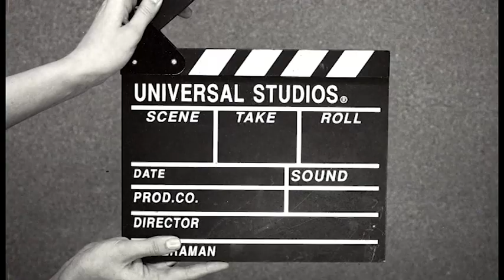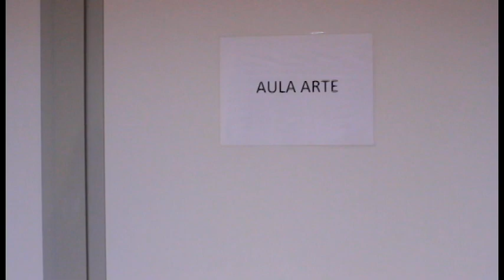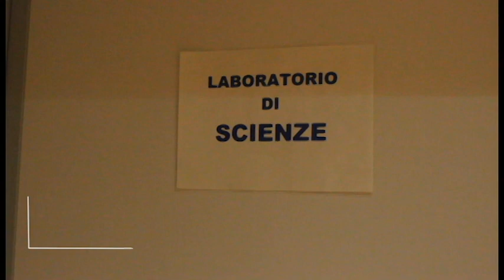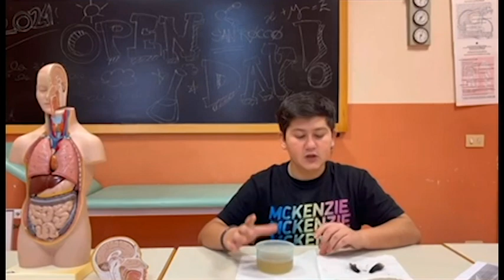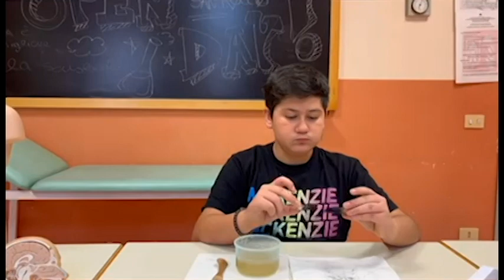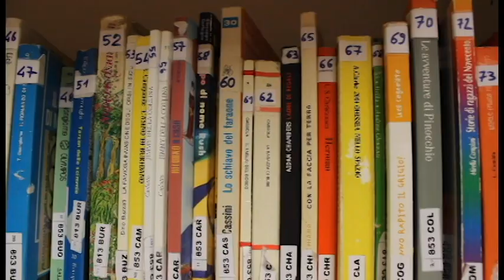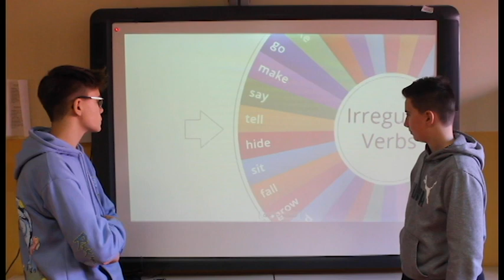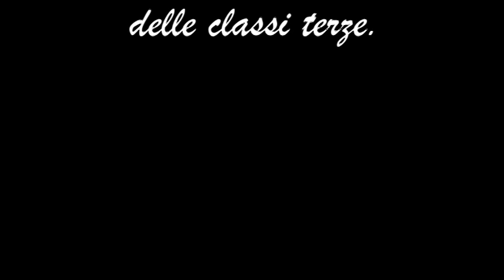Open Day San Rocco 2